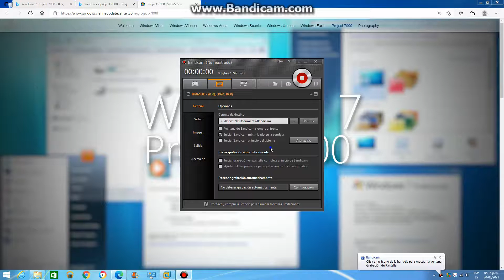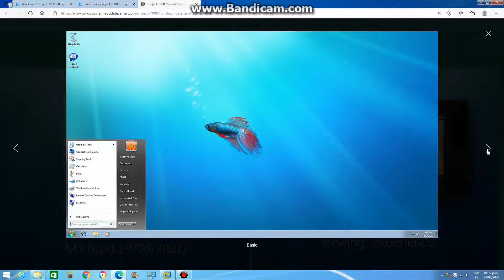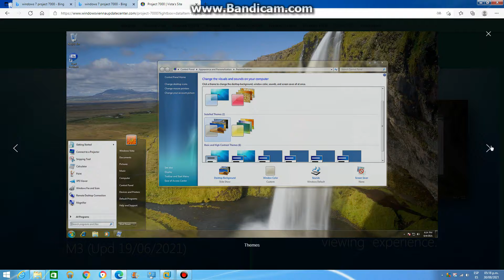windows 7 new project 7000 M3 businnes sp1 icons theme beta 1 basic y very soon it will install VM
español ingles
comenzando nuevo projecto de windows 7  se creo en este año 2021
y muy pronto voy a instalar para virtual machine wmware